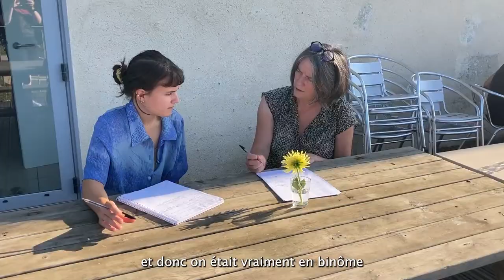Nos jeunes pros - Portrait #2 - Chloé Dave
Découvrez notre série de portraits, dédiée à nos jeunes stagiaires et alternant·es de passage à Villes au Carré.
Portrait #2 : Chloé Dave, en stage puis en alternance sur la thématique des villes petites et moyennes